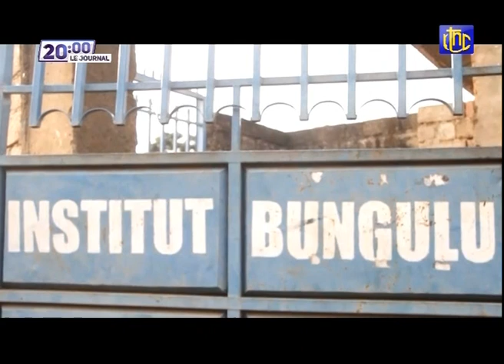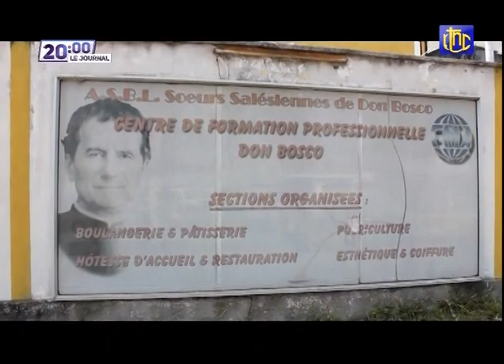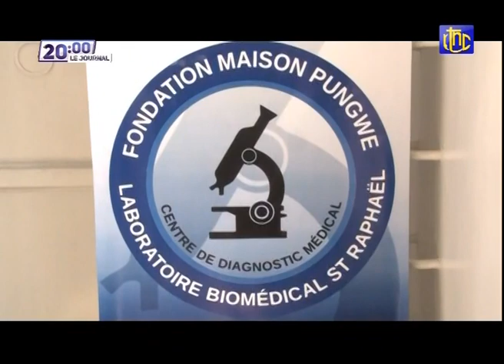🔴RDC : AVANT DE RENTRE A KINSHASA LE Pdt FELIX TSHISEKEDI A ECHANGER AVEC LES INST- DU GPS VERIDOS